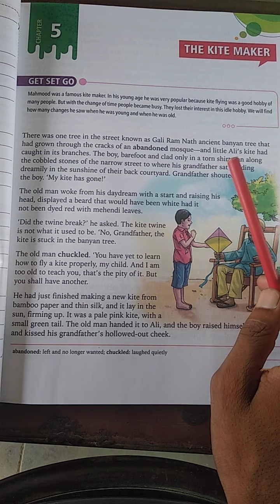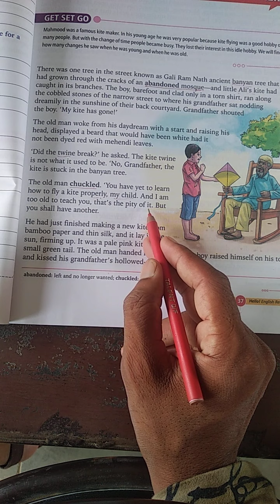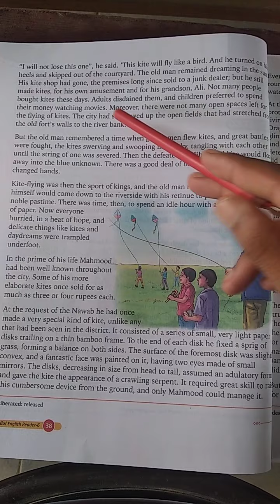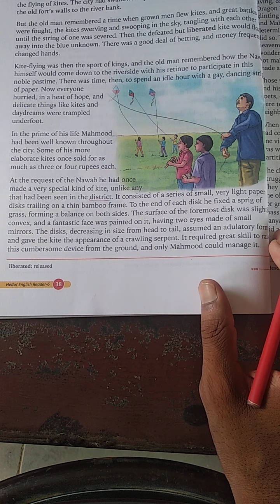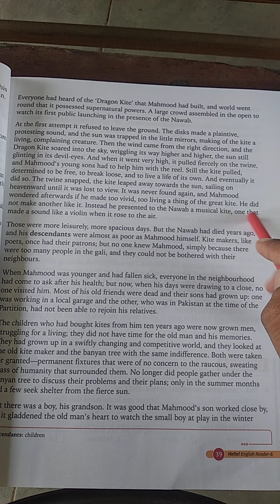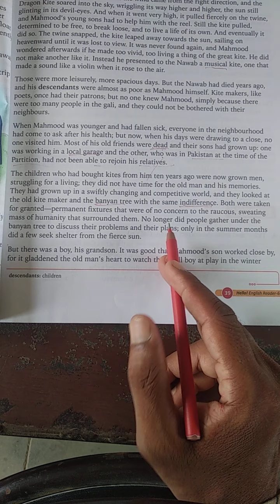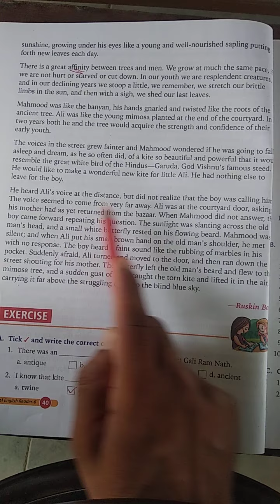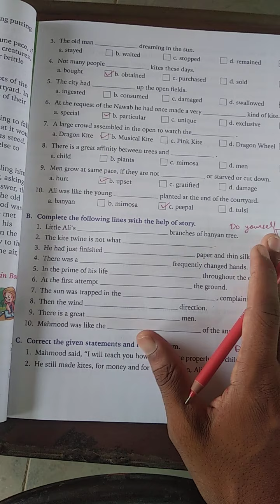CLASS 6 English I Chapter 5 06/08/2021